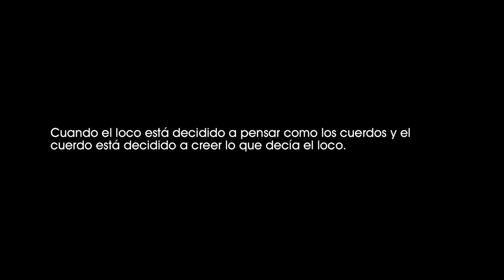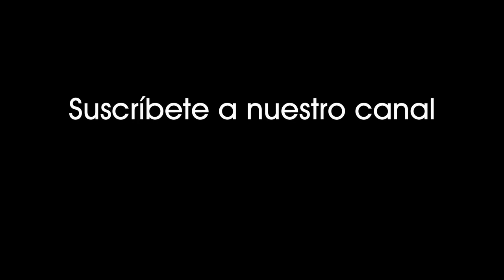Doce monos (1995). James y su psiquiatra se alojan en hotel para ordenar ideas y trazar plan. [0943]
Doce monos (1995).
James y su psiquiatra se alojan en un hotel para poner en orden sus ideas y trazar un plan.

Cuando el loco está decidido a pensar como los cuerdos y el cuerdo está decidido a creer lo que decía el loco.